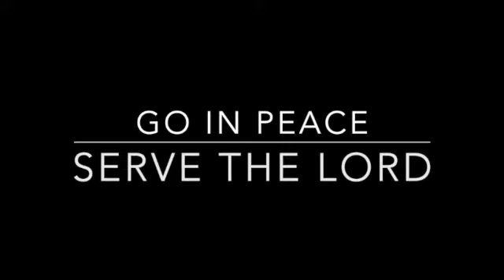Worship at St. Mark's 03/10/24 LENT IV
Where do you place your trust???